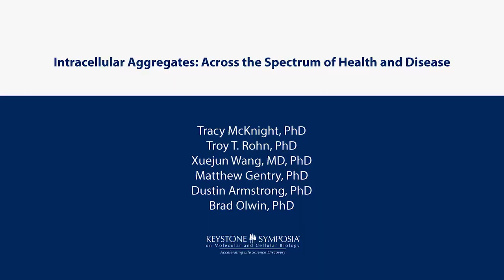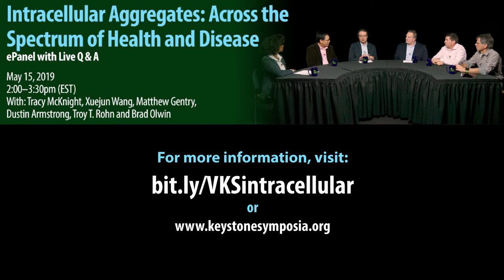YouTube Preview: VKS ePanel on Intracellular Aggregates, Matthew Gentry, PhD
Time: 2:00PM - 3:30PM EST
Event Hashtag

VKS ePanel: Intracellular Aggregates: Across the Spectrum of Health and Disease

Studies of aggregation-based disorders are typically associated with age-related pathology and primarily focused on extra-cellular buildup. However, intracellular aggregates or pre-oligomers may have unique disease-causing features that can be relatively overshadowed. The cytosolic presence of misfolded proteins or insoluble polyglucosan species are novel aspects of many genetic conditions as well as degenerative disorders. Therefore, this thought-provoking e-panel broadcast is designed to raise awareness, highlight new research findings, and search for commonalities among different intracellular aggregate species; including, novel treatment approaches to address aggregate-related diseases.

Topics covered include:

1. Comparing/contrasting a small variety of intracellular aggregates (e.g., desmin, APP, TDP-43, synucleins, polyglucosan bodies);

2. Identifying tissues, cell types, and/or subcellular compartments where the underlying protein or carbohydrate of interest can be found normally and/or in the disease state;

3. Discussing the normal role for the underlying protein or carbohydrate, and how it may aggregate in normal regenerative tissue or in diseased tissue;

4. Contextualizing these aggregates in terms of their disease relevance;

5. Determining commonalities, for instance among various intracellular aggregate clearance mechanisms;

6. Highlighting theoretical and ongoing translational studies for potential patient impact.

Following the panel discussion broadcast, audience members watching the live event will be able to participate in a live Q&A with the panelists. Questions can be submitted during the broadcast via Twitter or the chat room, or in advance when registering for the event.